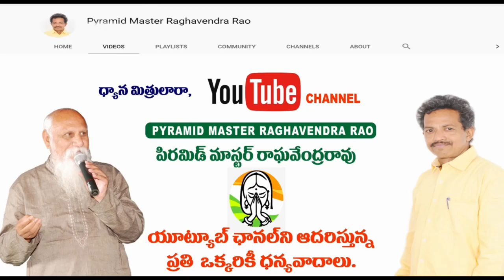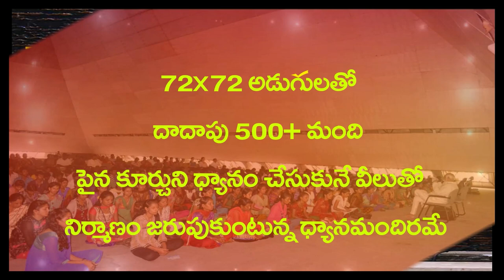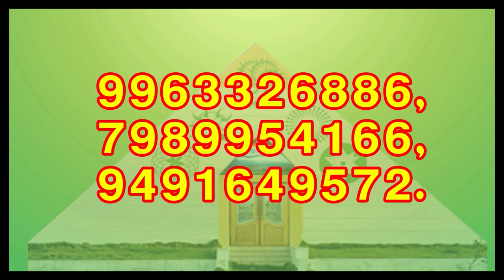ఫలితాలు-ఊహాశక్తి results- visualisation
Books was written:
1. seth mahagnanam 2. seth maha pravachanalu, 3. budduni hrudayam nundi.